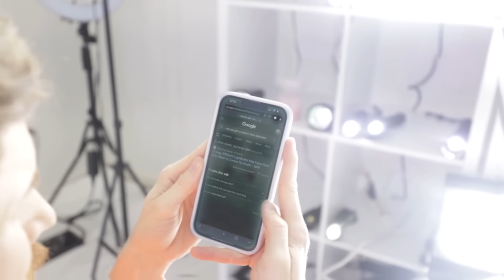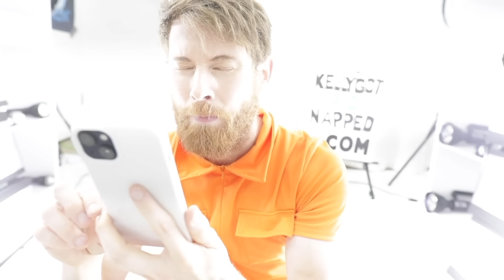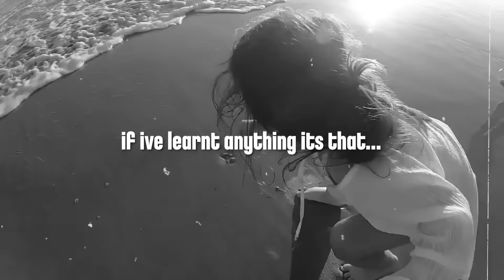I Built The World's Brightest Room!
I have a bulb burn..10,000,000 lumens will do that I guess